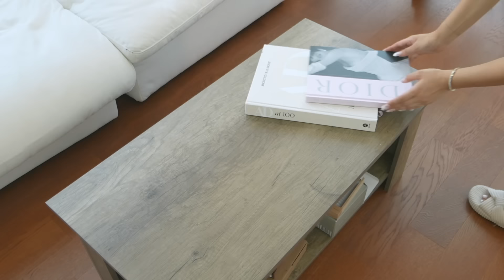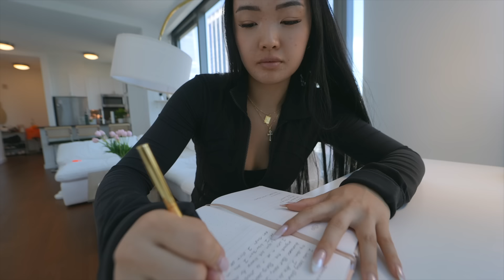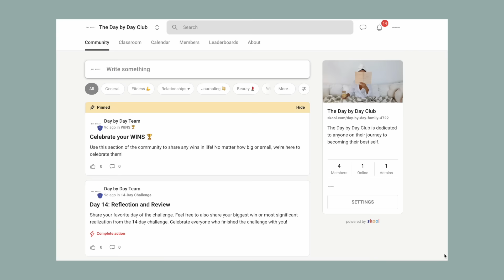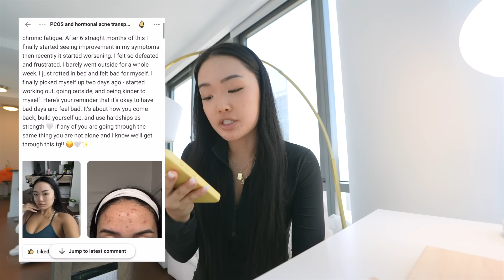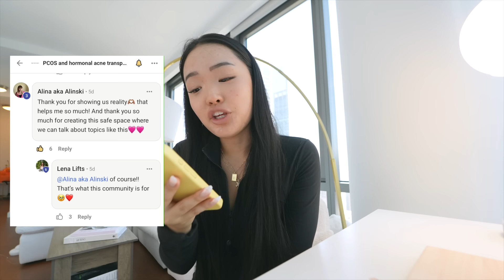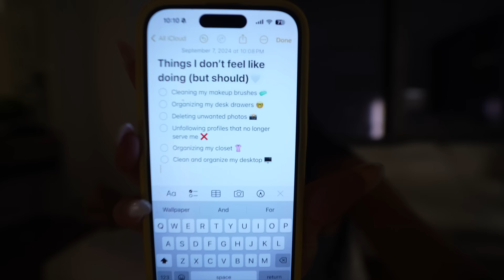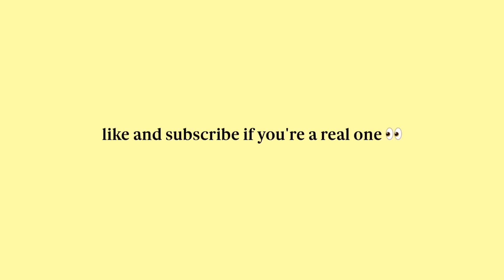living alone in NYC: getting my life together, productive cleaning, and NYC apartment hunting!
productive days in my life living alone in NYC! weekly reset routine, getting my life together, and NYC apartment hunting!

timecodes:
0:00 - intro
0:44 - nyc apartment hunting
1:51 - pilates
3:00 - cleaning my apartment
4:33 - pumpkin coffee
8:59 - chit chat
13:29 - cafe chronicles
14:23 - cook dinner with me
15:53 - going to the hamptons
18:20 - closet clean out